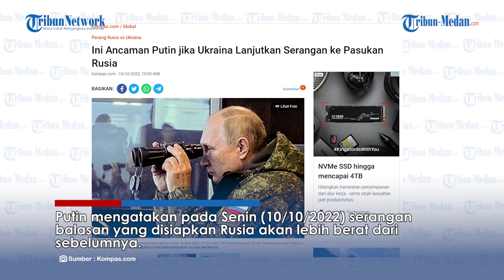PUTIN SERIUS Siapkan Serangan Besar Gunakan Senjata Presisi Tinggi Targetkan Pusat Komando Ukraina?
TRIBUN-MEDAN.Com, Presiden Rusia Vladimir Putin tidak main-main menanggapi serangan militer Ukraina terhadap pasukannya.

Putin mengatakan pada Senin (10/10/2022) serangan balasan yang disiapkan Rusia akan lebih berat dari sebelumnya.